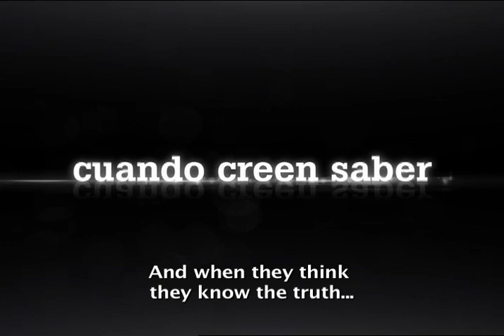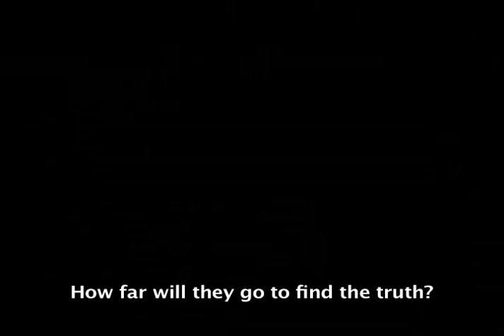La casa de al lado - Trailer